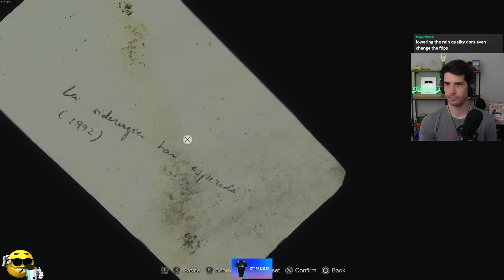Baby Eagle has landed - Resident Evil 4 Remake pt. 5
We finally find Ashley and begin the baby sitting simulator. Can Luis be trusted? How much ammo do I need? Do these zombies keep spawning? Chapter 5 of Resident Evil 4 Remake